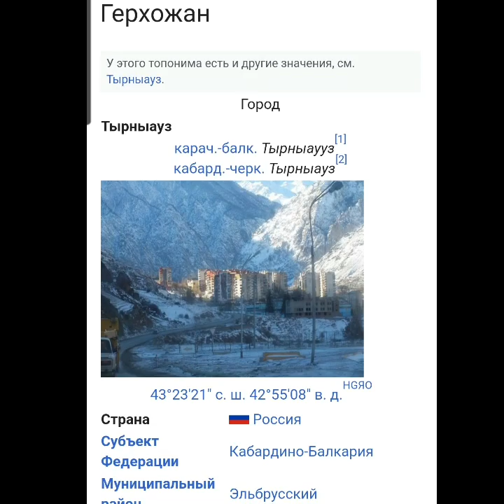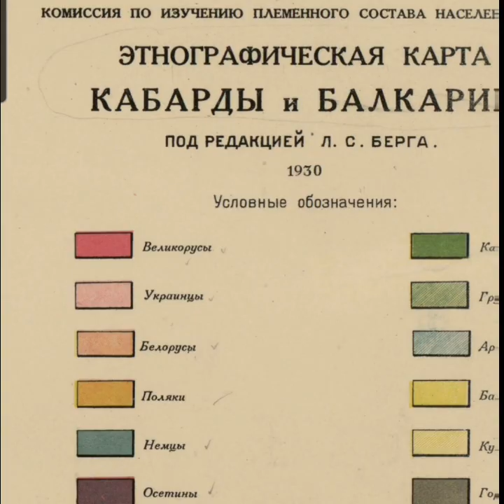Герхожан ныне город Тырныауз!